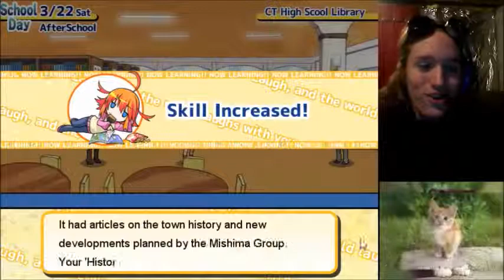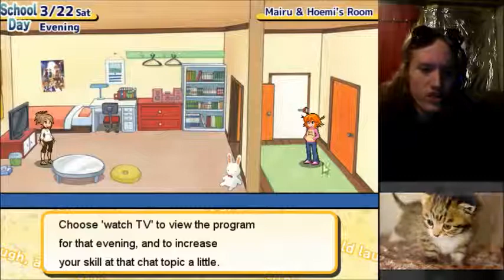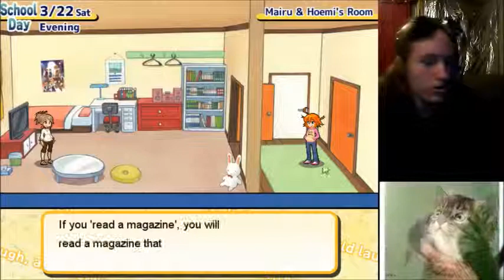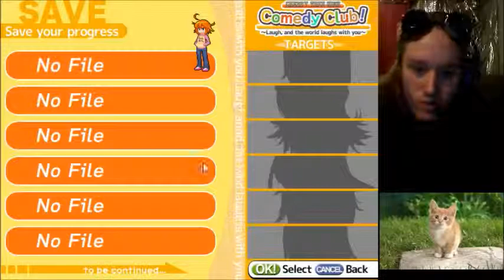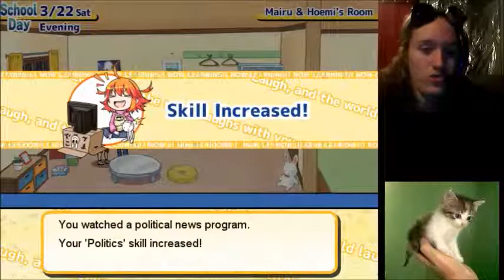Cherry Tree High Comedy Club Part 1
I go ahead and do a Let's Play for Cherry Tree High Comedy Club, a slice of life Japanese School Sim!